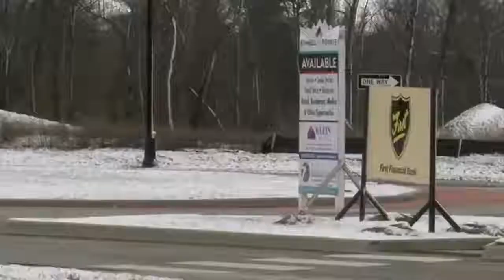Work picks back up on new business development delayed by pandemic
Marshalls and Texas Roadhouse are expected to be completed in 2021.